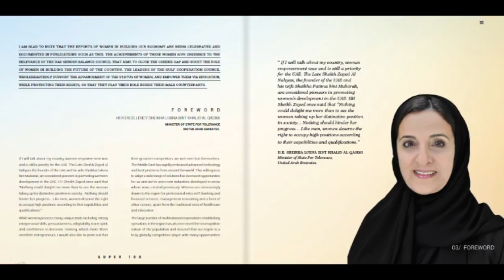Seema Shetty, Indian Super 100 MEA.